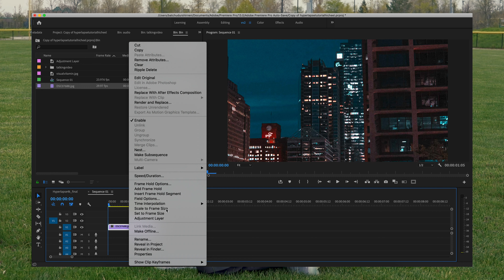Herhen Hyperlapse hiih ve?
Энэ хүү бичлэгт хэрхэн Hyperlapse хийх талаар заахыг оролдлоо. Хэрэв та бүхэнд асуух зүйл байвал доор бичээрэй.
Facebook page       visualvitamin
Миний зургийн хэрэгслүүдийн холбоос хаяг

Camera body
 Sony a7 iii
Sony a7rii
Lens
 sony 55mm f1.8
Ziess 18mm f2.8
Sony GMaster 24-70mm f2.8
Flash
Godox AD600BM
Controlar system ( udirdlaga)
godox X1T-s